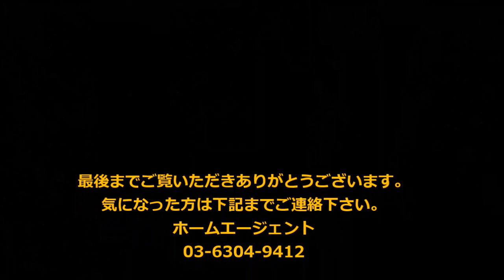パインパルデンス 1D Home Agent（ホームエージェント）新高円寺駅